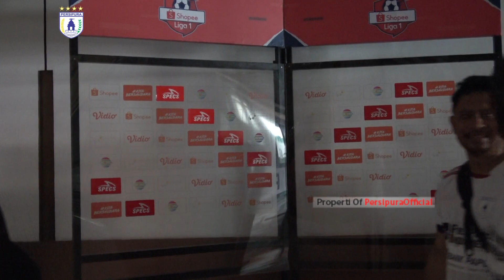"Presscon and Offical Training" Jelang Laga Lawan Persebaya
Laga ketiga Persipura akan menghadapi tuan rumah Persebaya lanjutan shoope liga 1 2020.
berikut jumpa pers tim Persipura jelang laga dan suasana latihan resmi di Stadion Gelora Bung Tomo, Surabaya